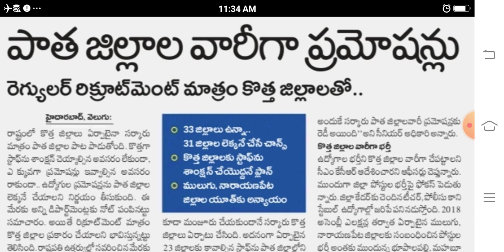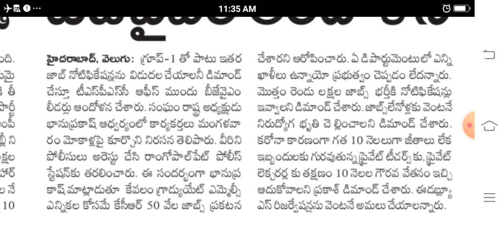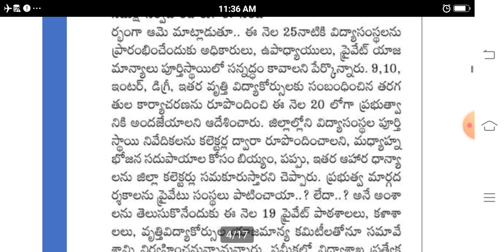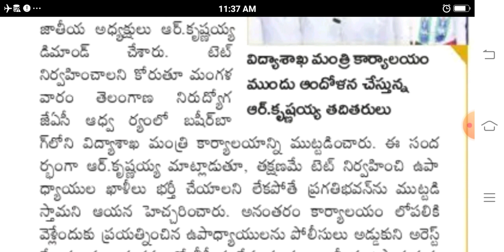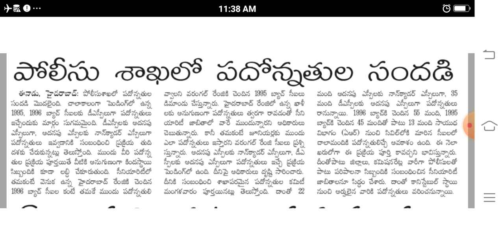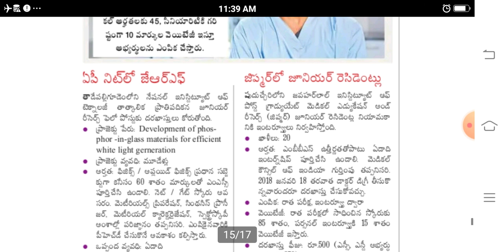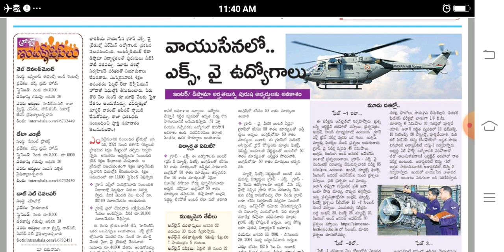పోలీస్ శాఖలో పద్దొన్నతుల సందడి |31 జిల్లాల వారీగా రిక్రూట్మెంట్ || పాత జిల్లాల వారీగా ప్రమోషన్స్